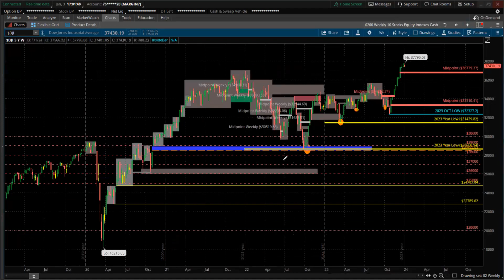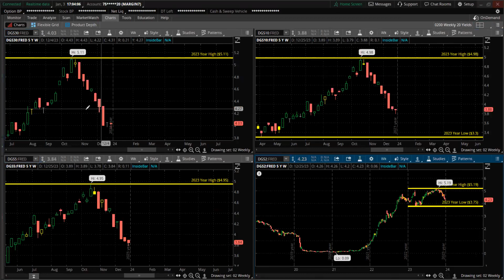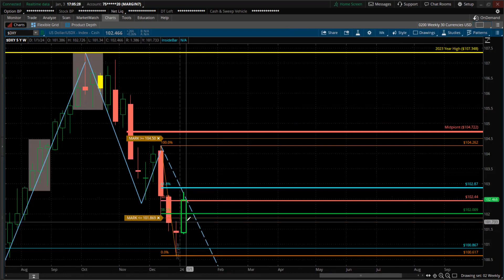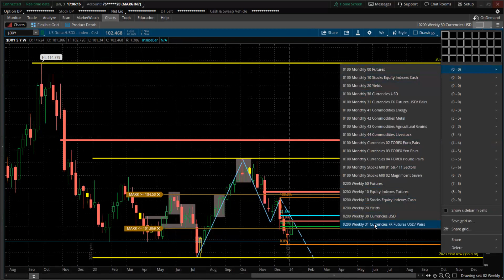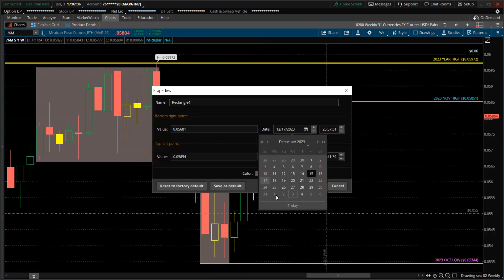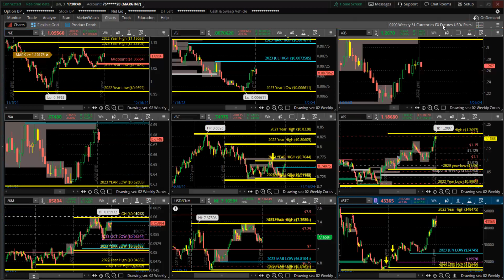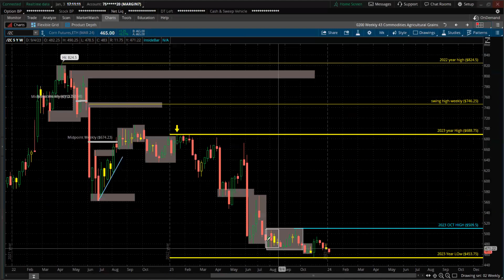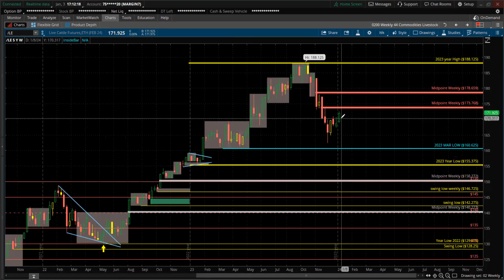WATCH WEEKLY MARKET UPDATE INVESTING 101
The topics discussed: Trading from the psychological aspect to the pure technical concepts. Day trading, Scalping, Swing trading, Long Term Investing. U.S. Equity Markets, Futures, Commodities, Options, Forex, Crypto, Emerging Markets, Fixed Income, Real Estate, Global Macro, Real Estate Syndication Real Estate Crowdfunding, Real Estate fractional shares.

The host has over 30 years' experience. This experience gives a competitive edge focused personal long/short investment portfolio.

Anything I post is my opinion, do not generate trade ideas based on what I post. This content should be used as a way to have professional talking points and conversations with others not as financial advice.

The best COVERAGE anywhere. Learning the ins and out of the financial markets, towards Simplifying the market for you.

Driven and focused to help push others to become the best version of themselves through work, sacrifice and self-reflection